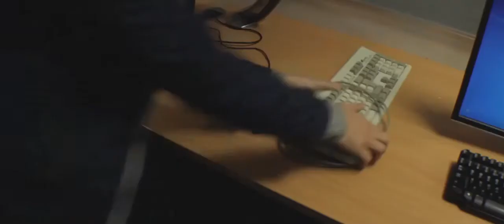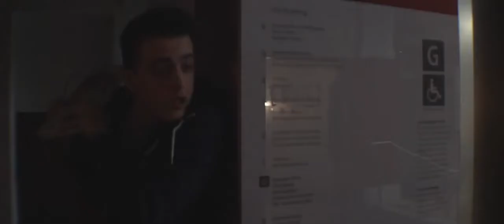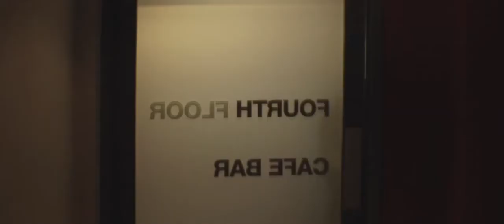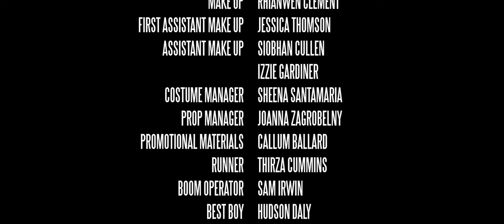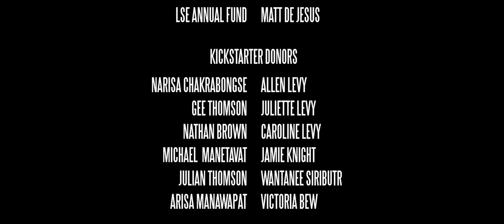Ruthless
It was just a normal Thursday at the LSE. Hungover members of the AU. The weekly UGM. Zombies...?

Ruthless is a 20 minute short film, shot on location at LSE, presenting a satirical portrayal of a zombie apocalypse, bringing three strangers together in their fight against the undead!

LooSE TV is LSESU's official television channel, and can be found